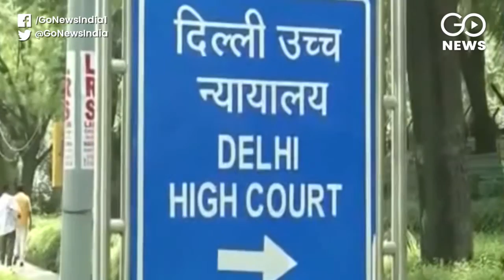Delhi HC Gives Centre 4 Weeks To Reply On Hate Speeches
Delhi Violence: High Court posts matter seeking registration of FIRs against politicians for their alleged inflammatory speeches to April 13. Gives Centre 4 weeks to file a counter-affidavit. Sidharth Pandey reports